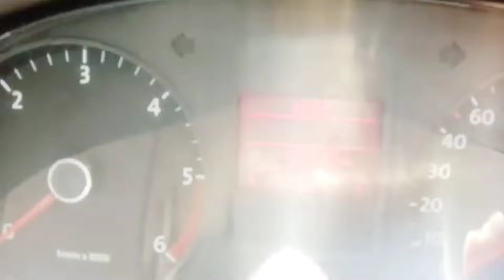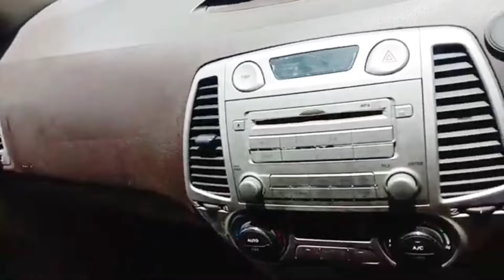अच्छी और सस्ती कार लें !! मात्र 85,000 में !!SECOND HAND CAR IN RANCHI@AnilMishra82Oficial🔥🚗🔥🚐🔥🚗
अच्छी और सस्ती कार ले !!मात्र85,000 में !! SECOND HAND CAR RANCHI@AnilMishra82Official🚐🔥🚗🔥🚐🔥🚗🔥🚐🔥🚗🚐🔥🔥🔥🚗

Adress🏘 Shree Motor Ring Road Simalaya ,Near Dhoni Farm House Ranchi Jharkhand.

Keep watching.
Keep Shairing.